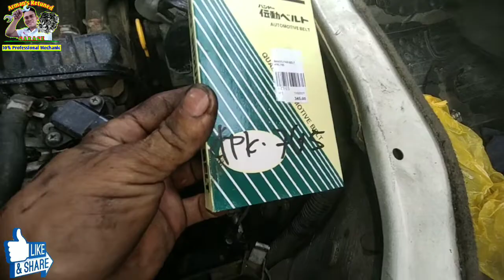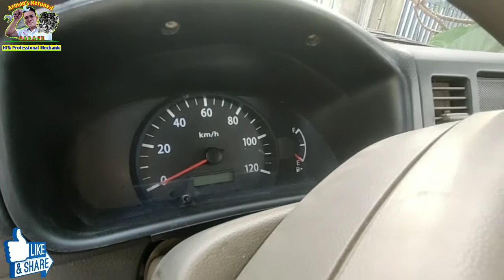Suzuki Transformer Replace Tensioner Bearing and Belts